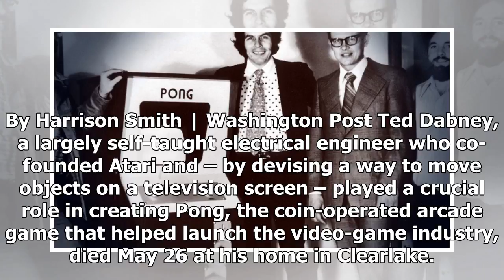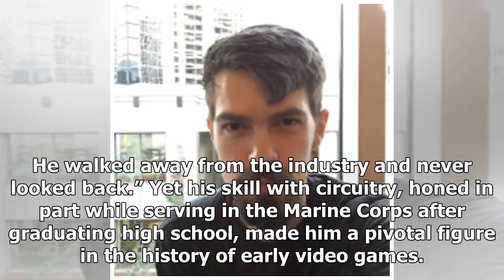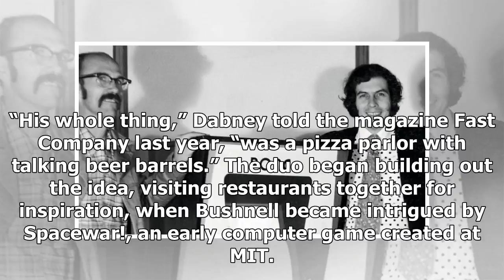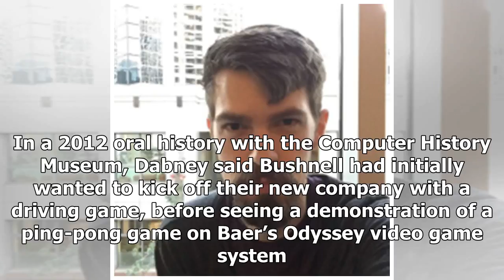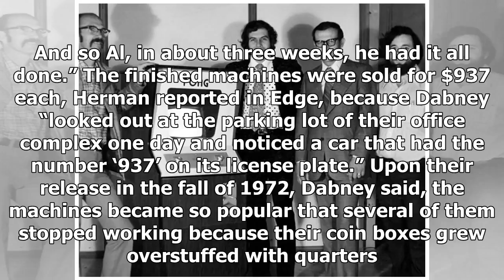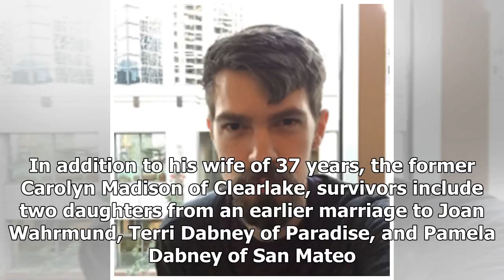Atari co-founder Dabney dies at 81